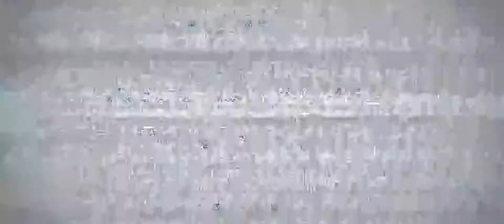One Shot Challenge - Introduction